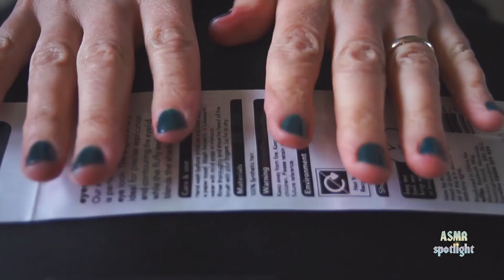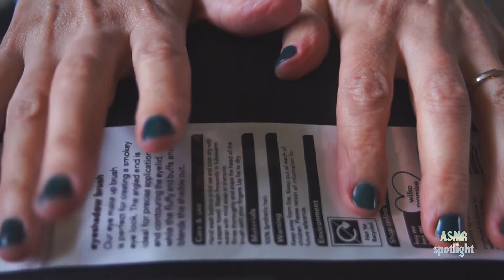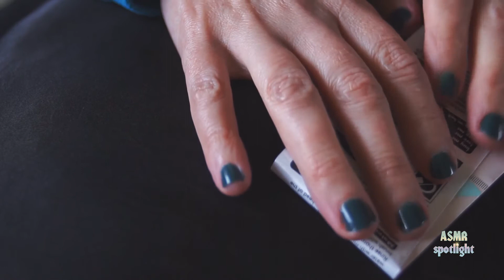asmr tingles. ASMR, asmr brushing.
hi
im new to ASMR. hope you enjoy this.